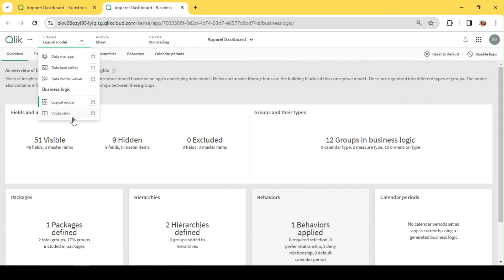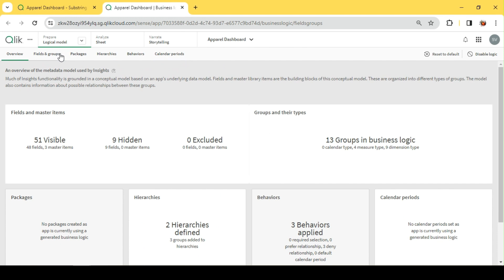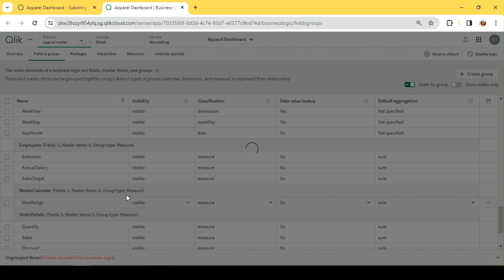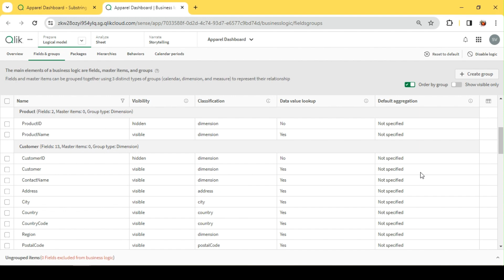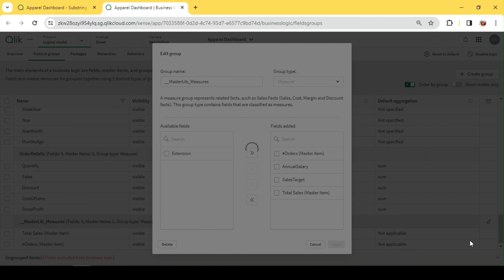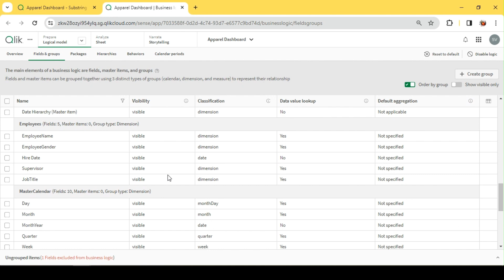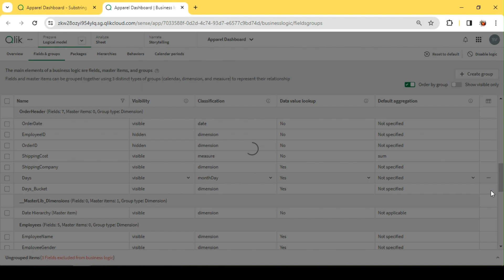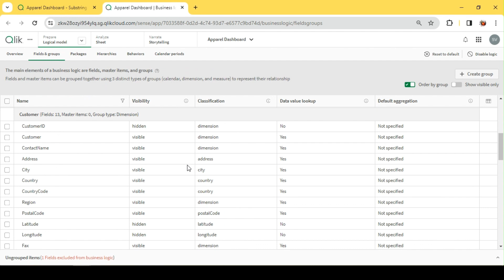Conversational Analytics - Part -2 Insight Advisor Configure Fields & Groups and Packages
Insight Advisor Chat: Insight Advisor Chat is a chat-based interface for conversational analytics. Insight Advisor Chat enables you to make natural language searches from the hub to apps to which you have access. Insight Advisor Chat then returns relevant visualizations.

Fields and groups are the basic level of the logical model. All other logical model elements use these groups.

Packages are collections of groups that should be used together in analysis. This ensures only relevant fields are used together by Insight Advisor. Groups can belong to multiple packages.